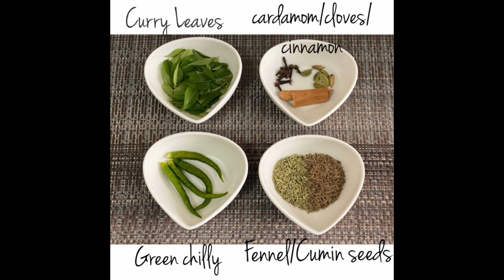ബാക്കി വരുന്ന ചോറ് കൊണ്ട് അടിപൊളി സ്റ്റാർ പത്തിരി STAR PATHIRI